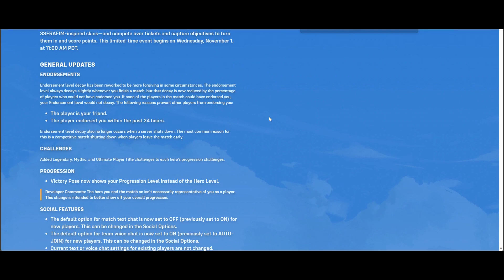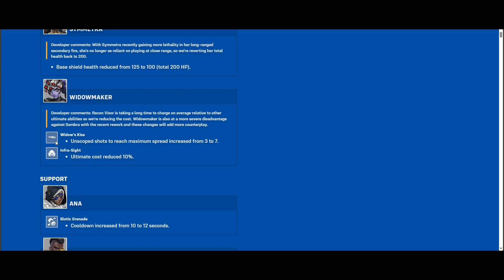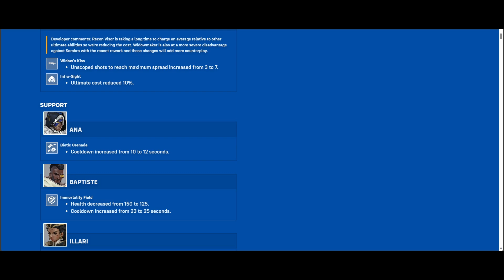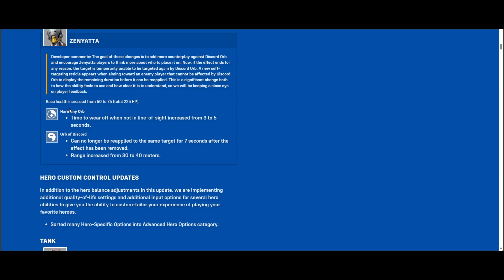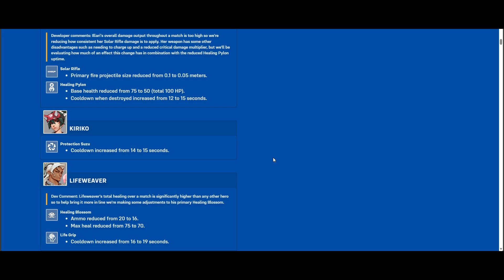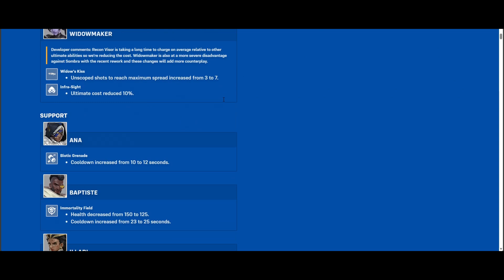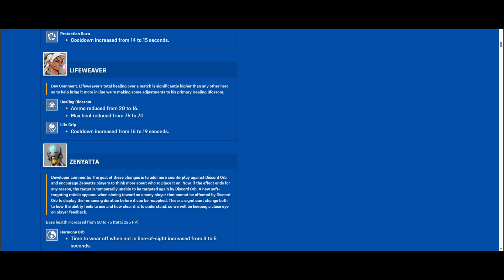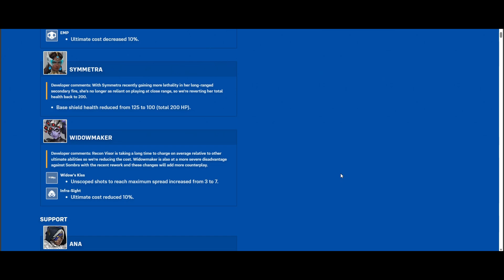SUPPORTS NERFED...? DVA GIGA BUFFED! | OVERWATCH 2 SEASON 7 MIDSEASON PATCH REVIEW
Joined by Special Guest: My sweet eve, discussing the patch notes.

 / abbyazk

 / abbyazk